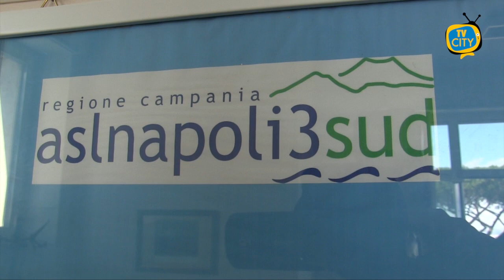Covid, famiglie bloccate in casa per settimane in attesa del tampone - VIDEO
Famiglie bloccate in casa per settimane e preoccupazioni sull’organizzazione della scuola.

I dati degli ultimi giorni fanno sperare in una riduzione del numero dei contagi in Campania, ma restano criticità. Nell’ultimo mese la nostra regione ha visto un’impennata drastica dei positivi riscontrati ogni giorno, molti scoperti al rientro dalle vacanze estive.

Il Presidente De Luca ha cercato di arginare tale incremento imponendo tamponi obbligatori per chiunque ritornasse in Campania dall’estero o da altre regioni a rischio come la Sardegna.

Questo, però, ha fatto sorgere una problematica organizzativa grave. Tantissime persone hanno richiesto, obbligate dall’ordinanza, il test alle Asl ed ai medici di base, ma l’alto numero ha generato ritardi su ritardi.

Moltissime famiglie si sono ritrovate in uno stato di quarantena forzata in attesa del tampone e, cosa peggiore, del risultato di quest’ultimo. Alcuni denunciano di aver aspettato più di una settimana per essere sottoposti al test e altrettanto tempo per venire a conoscenza dell’esito. Parliamo di cittadini che, anche se poi risultati negativi, si sono trovati bloccati in casa nella totale incertezza.

Il Comune di Torre del Greco sembrerebbe aver risolto tale problematica. Da ieri, 14 settembre, sarà possibile chiedere in pochi giorni l’attestazione di negatività al tampone telefonando al numero 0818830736, dalle 9 alle 15:30, nei giorni dal lunedì al venerdì.

Si spera che, quindi, lo stato di incertezza possa risolversi in tempi più veloci liberando famiglie e lavoratori da quarantene ingiustificate.

Per quanto riguarda la riapertura delle scuole in Campania la situazione sembra ancora caotica. A poco più di una settimana dal ritorno fra i banchi non sono ancora in grado di fornire spiegazioni ad alunni e genitori circa le modalità con la quale si svolgeranno gli ingressi, le uscite e le lezioni. Alle richieste delle famiglie la risposta è sempre che si attendono istruzioni dagli organi competenti.

Continuano a mancare anche gli arredi idonei. Nell’ultima settimana sono arrivati i primi banchi singoli, ma per il completamento delle consegne bisognerà aspettare ottobre. Sorgono quindi dubbi sulla possibilità di presenza in aula di tutti gli studenti.

Resta aperta la questione ingressi e uscite, che dovrebbero essere caratterizzati da termoscanner e accessi scaglionati.